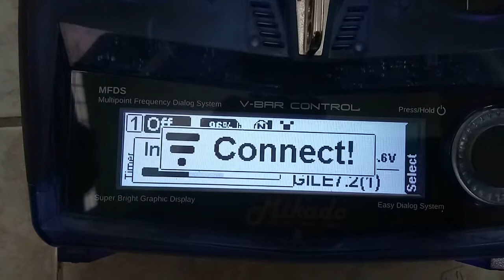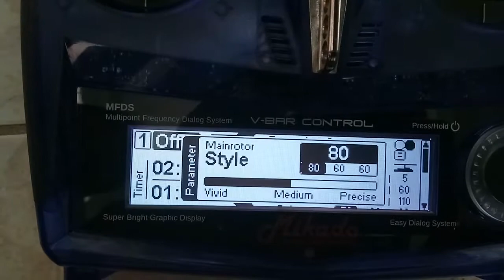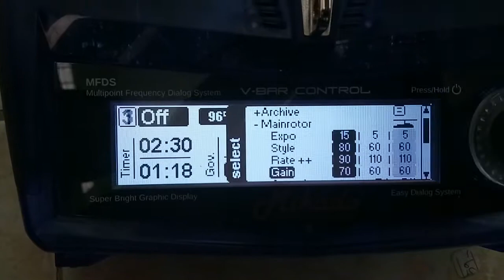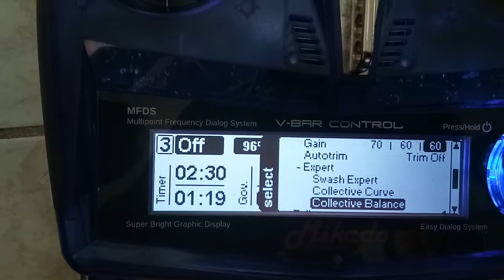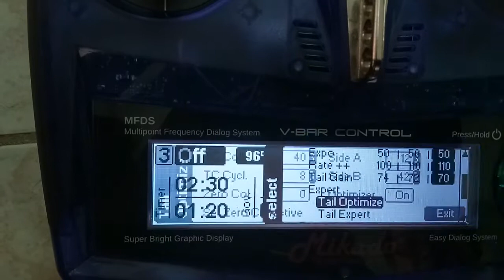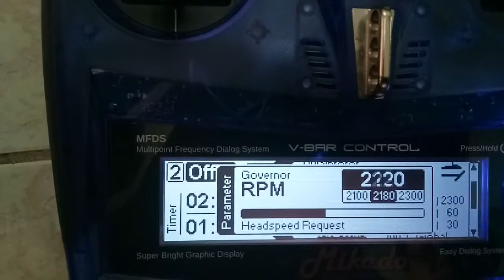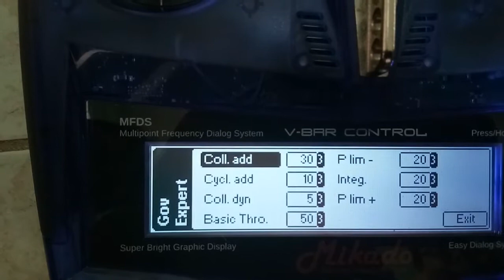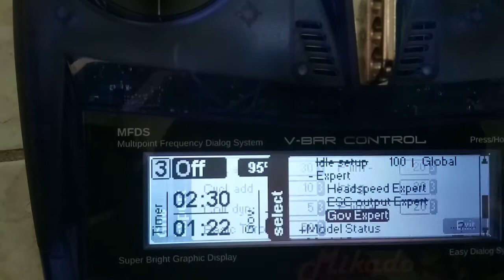ลองใช้ V control